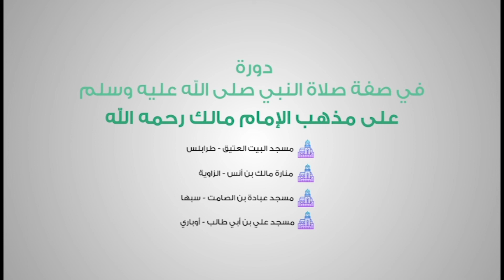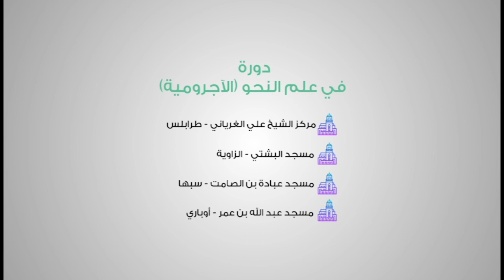برنامج سفرتنا .. الموسم الخامس | مع الشيف إيهاب بن رجب | التورتة الزمنية | 24 - 05 - 2022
ــــــــــــــــــــــــــــــــــــــــــــــــــــــــــــــــــــــــــ
ــــــــــــــــــــــــــــــــــــــــــــــــــــــــــــــــــــــــــ
يمكنكم تحميل تطبيقنا TANASUH TV على الهواتف الذكية: